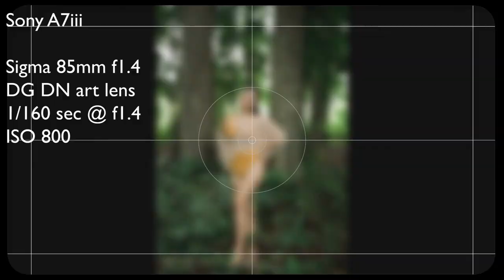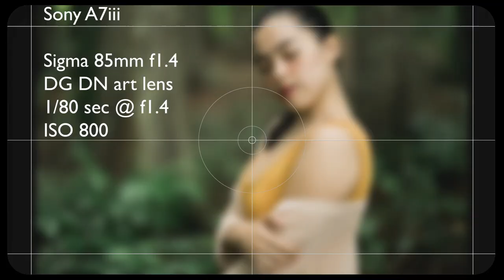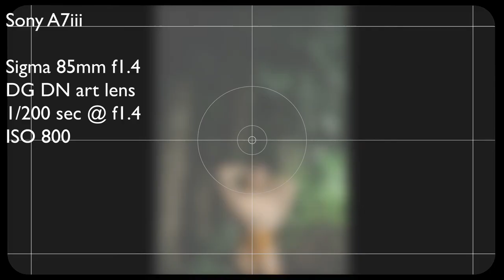KRISTENE │ Sexy Portraits Episode 05 │ Sony a7iii w/ Sigma 85mm f1.4 DG DN art lens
Muse │ Kristene Alsado Hernani
Photo │ Anthony "Tonicks" dela Cruz
Co-Photo │ Josh Seniedo
Assisted by Daniel Lumangkibe

May 15, 2021 Behind the scene video w/ Kristene
Sony a7iii w/ Sigma 85mm f1.4 DG DN art lens | Natural Lights